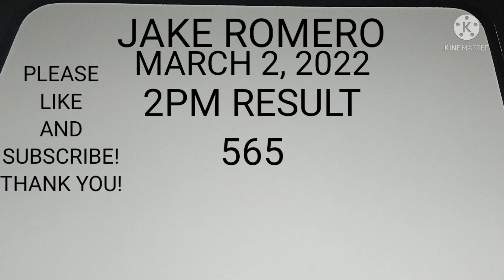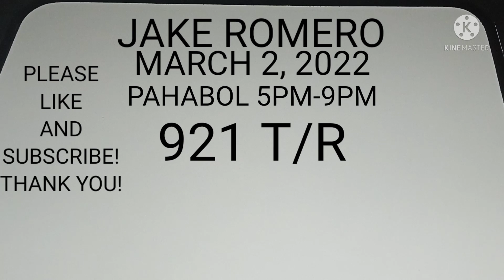PAHABOL SA 5PM-9PM (MARCH 2, 2022) PLEASE DON'T SKIP ADS..THANK YOU!